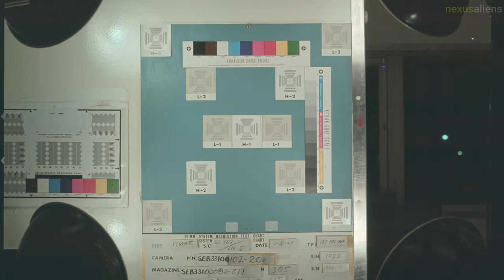Unseen!! pictures of APOLLO 11, World's first moon landing in 4K Part-9.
Apollo 11 was launched by a Saturn V rocket from Kennedy Space Center on Merritt Island, Florida, on July 16 at 13:32 UTC, and it was the fifth crewed mission of NASA's Apollo program.

The Apollo project was enabled by NASA's adoption of new advances in semiconductor electronic technology, including metal-oxide-semiconductor field-effect transistors in the Interplanetary Monitoring Platform and silicon integrated circuit chips in the Apollo Guidance Computer.

In October 1968, Apollo 7 evaluated the command module in Earth orbit, and in December Apollo 8 tested it in lunar orbit.

In March 1969, Apollo 9 put the lunar module through its paces in Earth orbit, and in May Apollo 10 conducted a "Dress rehearsal" in lunar orbit.

On July 13, three days before Apollo 11's launch, the Soviet Union launched Luna 15, which reached lunar orbit before Apollo 11.

Due to design and manufacturing delays in the LM, Apollo 8 and Apollo 9 swapped prime and backup crews, and Armstrong's crew became the backup for Apollo 8.

Lovell took his place on the Apollo 8 crew, and when Collins recovered he joined Armstrong's crew as CMP. In the meantime, Fred Haise filled in as backup LMP, and Aldrin as backup CMP for Apollo 8.

Apollo 11 was the second American mission where all the crew members had prior spaceflight experience, the first being Apollo 10.

The Apollo 11 prime crew had none of the close cheerful camaraderie characterized by that of Apollo 12.

By the normal crew rotation in place during Apollo, Lovell, Mattingly, and Haise were scheduled to fly on Apollo 14 after backing up for Apollo 11.

The Apollo 11 mission emblem was designed by Collins, who wanted a symbol for "Peaceful lunar landing by the United States".

After the crew of Apollo 10 named their spacecraft Charlie Brown and Snoopy, assistant manager for public affairs Julian Scheer wrote to George M. Low, the Manager of the Apollo Spacecraft Program Office at the MSC, to suggest the Apollo 11 crew be less flippant in naming their craft.

There were several differences between Eagle and Apollo 10's LM-4 Snoopy; Eagle had a VHF radio antenna to facilitate communication with the astronauts during their EVA on the lunar surface; a lighter ascent engine; more thermal protection on the landing gear; and a package of scientific experiments known as the Early Apollo Scientific Experiments Package.

On July 19 at 17:21:50 UTC, Apollo 11 passed behind the Moon and fired its service propulsion engine to enter lunar orbit.

Presidential speech writer William Safire had prepared an In Event of Moon Disaster announcement for Nixon to read in the event the Apollo 11 astronauts were stranded on the Moon.

The aircraft carrier USS Hornet, under the command of Captain Carl J. Seiberlich, was selected as the primary recovery ship for Apollo 11 on June 5, replacing its sister ship, the LPH USS Princeton, which had recovered Apollo 10 on May 26.

This practice would continue for two more Apollo missions, Apollo 12 and Apollo 14, before the Moon was proven to be barren of life, and the quarantine process dropped.

Many nations honored the first human Moon landing with special features in magazines or by issuing Apollo 11 commemorative postage stamps or coins.

The success of Apollo 11 demonstrated the United States' technological superiority; and with the success of Apollo 11, America had won the Space Race.

While Apollo 11 sparked the interest of the world, the follow-on Apollo missions did not hold the interest of the nation.

After the Apollo 11 mission, officials from the Soviet Union said landing humans on the Moon was dangerous and unnecessary.

The Apollo 11 landing is referenced in the songs "Armstrong, Aldrin and Collins" by The Byrds on the 1969 album Ballad of Easy Rider and "Coon on the Moon" by Howlin' Wolf on the 1973 album The Back Door Wolf.

In November 1969, Nixon asked NASA to make up about 250 presentation Apollo 11 lunar sample displays for 135 nations, the fifty states of the United States and its possessions, and the United Nations.

The John F. Kennedy Presidential Library and Museum set up an Adobe Flash website that rebroadcasts the transmissions of Apollo 11 from launch to landing on the Moon.

On July 19, 2019, the Google Doodle paid tribute to the Apollo 11 Moon Landing, complete with a link to an animated YouTube video with voiceover by astronaut Michael Collins.

Footprints on the Moon, a 1969 documentary film by Bill Gibson and Barry Coe, about the Apollo 11 mission.

Chasing the Moon, a July 2019 PBS three-night six-hour documentary, directed by Robert Stone, examined the events leading up to the Apollo 11 mission.

8 Days: To the Moon and Back, a PBS and BBC Studios 2019 documentary film by Anthony Philipson re-enacting major portions of the Apollo 11 mission using mission audio recordings, new studio footage, NASA and news archives, and computer-generated imagery.